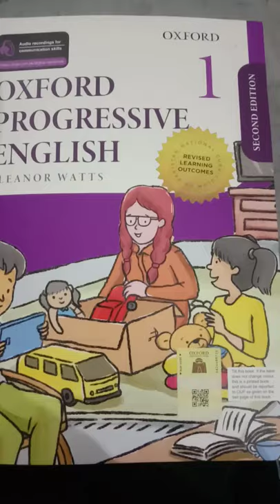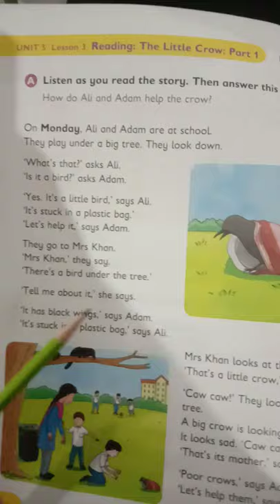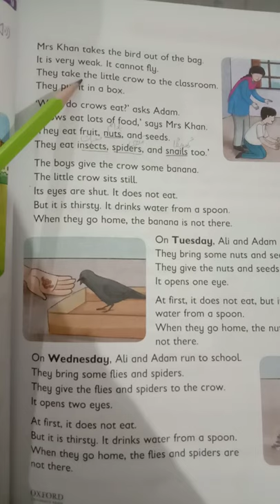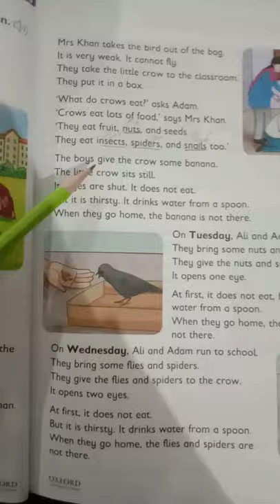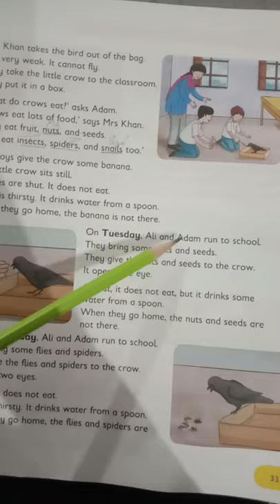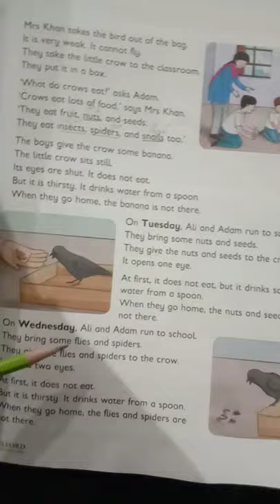Class One Progressive English Unit no 5 Lesson # 3 The Little Crow Page# 32,33